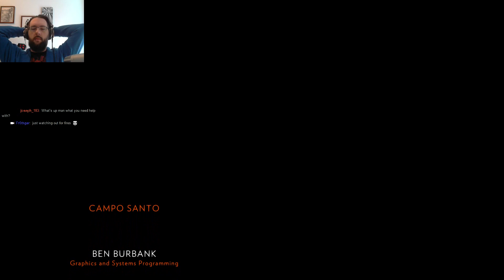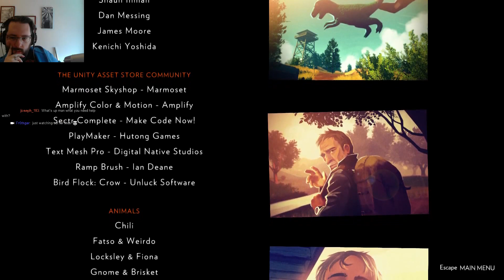Help me FireWatch! End of the Watch [Final]